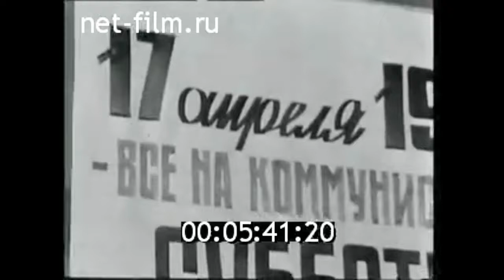1976г. Москва. депо Москва- Сортировочная. субботник